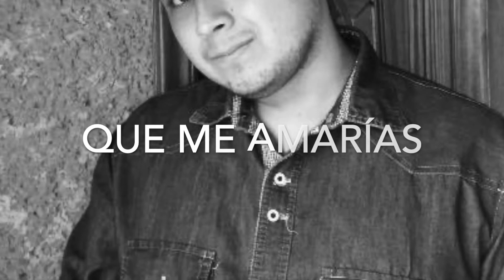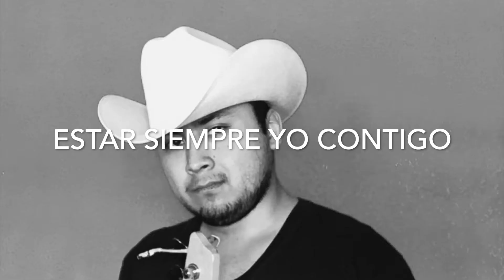Enamorado - Nahum Romero (Letra Oficial)